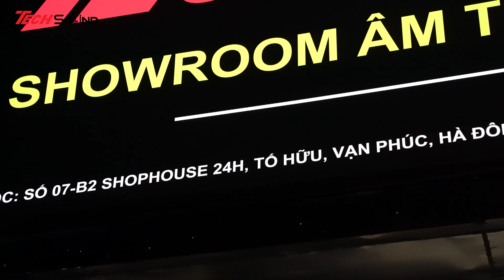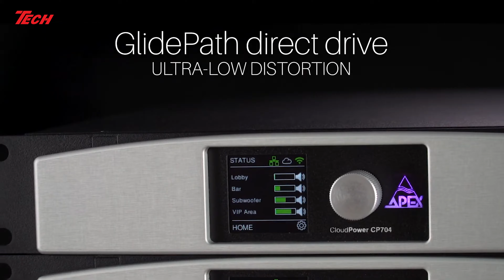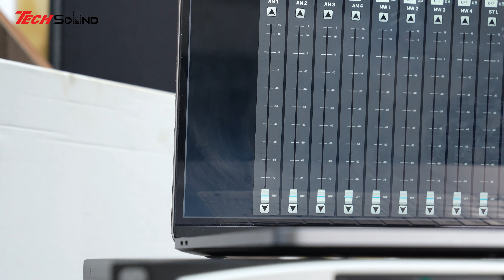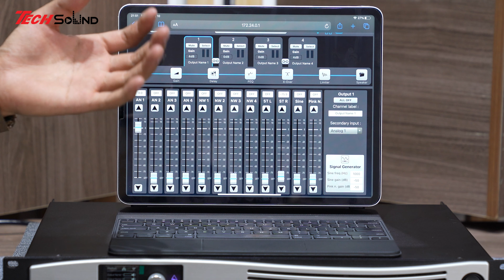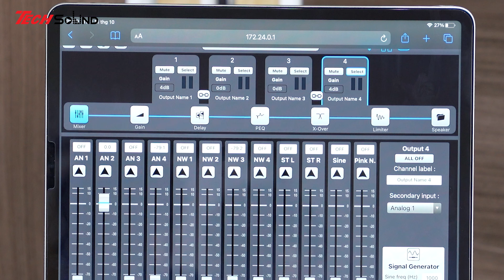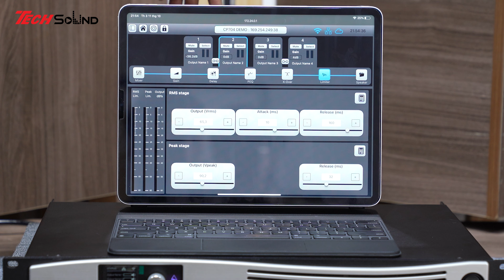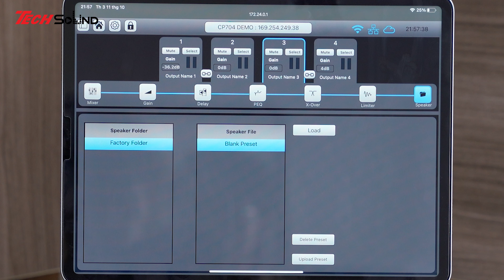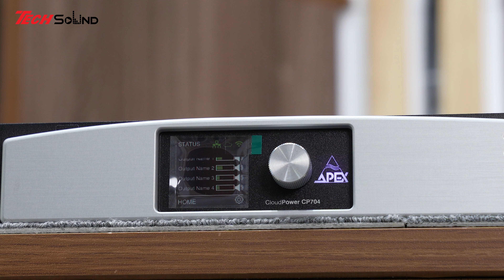Apex CP704 - Cục đẩy 4 Kênh 700W tích hợp Controller hiện đại nhất hiện nay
Tính năng Apex CP704
Bộ khuếch đại công suất ClassD 4 kênh mỗi kênh 700W/8Ohm
DSP điều khiển tích hợp đầy đủ
Kiến trúc xử lý GlidePath cho độ méo âm cực thấp
True Cone Excursion kiểm soát giao động của màng loa để kéo dài tuổi thọ loa
Điều khiển / giám sát từ xa an toàn với kết nối đám mây
Kết nối Ethernet mạng LAN có dây
Điều khiển phần mềm trực tiếp thông qua giao diện web với điểm phát sóng WiFi tích hợp
Hệ thống quạt gió làm mát hệ thống Amplifier cực kỳ yên tĩnh
Có thể sử dụng các nguồn phát nhạc đầu vào trực tuyến từ Internet
Một số tùy chọn mạng: LAN, Wifi, Dante
Có thể sử dụng cho loa thông báo âm trần truyền động trở kháng thấp và loa 70v / 100v
Triển khai kết nối mạng Internet hoặc độc lập
Màn hình OLED hiển thị sắc nét
Thiết kế với kích thước nhỏ gọn 1U
Hiệu quả cao và công suất chính xác
Nguồn điện dải rộng & PFC
Tracklist
00:00 intro giới thiệu sản phẩm
03:47 Giới thiệu về ngoại hình trước và sau
06:11 Các công năng tính năng tích hợp
09:55 Giới thiệu về phần mềm điều khiển
17:24 Hướng tới mục đích nhu cầu sử dụng
23:05 Test Amplifier vs loa Martin
25:59 Test nhạc Âu Mỹ
28:28 Test nhạc Siêu Bạo Lực
32:30 Test nhạc Vinahouse
Hiện nay, do nhu cầu về giải trí âm thanh ngày càng phát triển, chúng tôi tự hào là nhà phân phối của nhiều dòng sản phẩm với giá thành hợp lý từ bình dân tới cao cấp như: 4 Acoustic Pro Audio Germany, Nexo, Adamson, Amate Audio, D&B Audiotechnik, DMX Audio, Kuledy, Baiervires, Sennheiser, Hous, Pioneer Dj, Allen&Heath, Dynacord, Martin Audio, Marani, Bose, Jbl,…